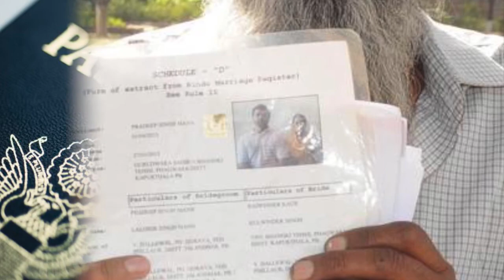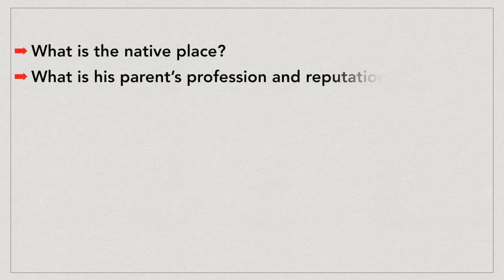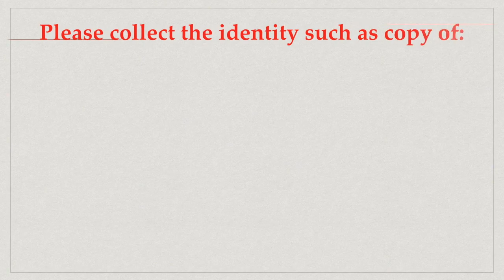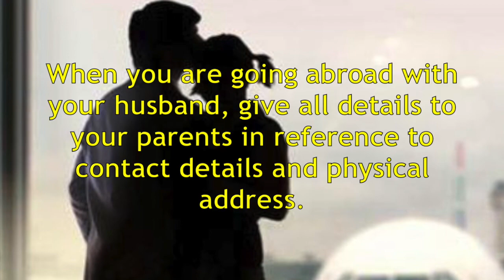Marrying With An NRI Always Not Correct, Watch Till End to Know Why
Beware! If You Are Marrying An NRI